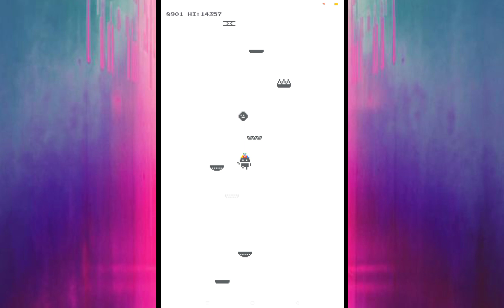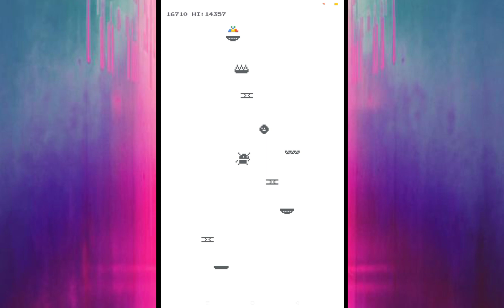Whirly bird gameplay in mobile 📱📱📱